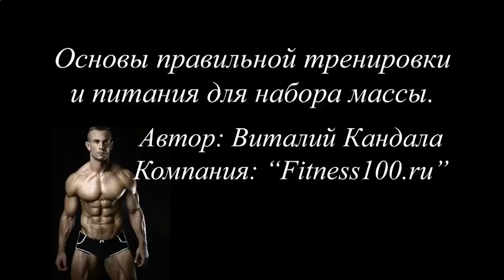КАК БЫСТРО НАКАЧАТЬСЯ